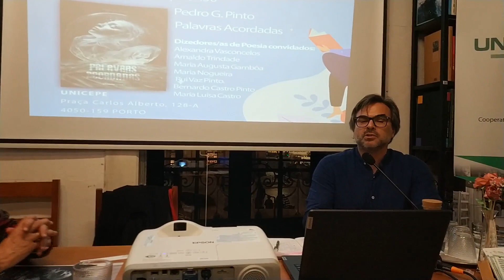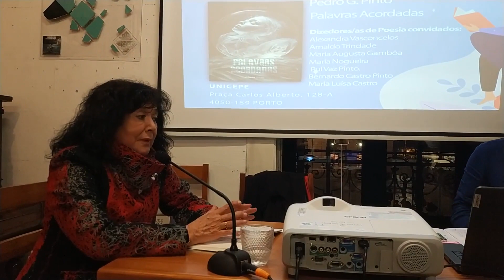20231213 - Lançamento do livro de poemas "Palavras Acordadas", de Pedro G. Pinto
Conversa do Autor com Maria Augusta Gambôa.